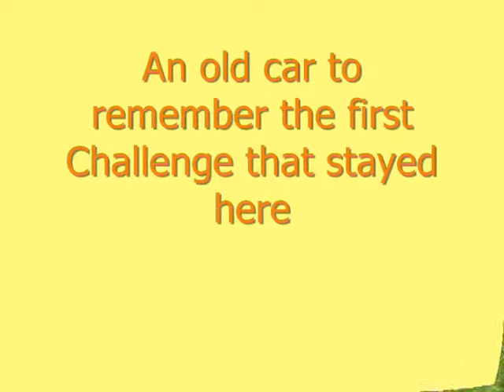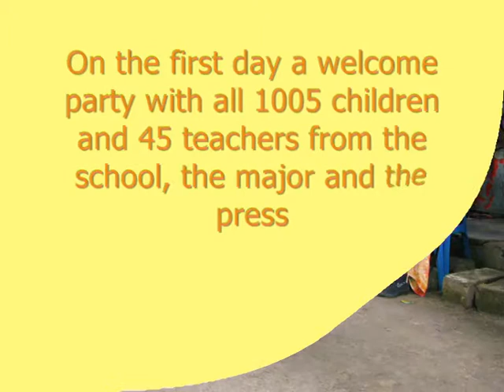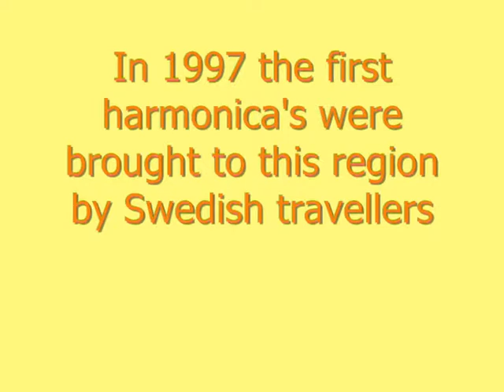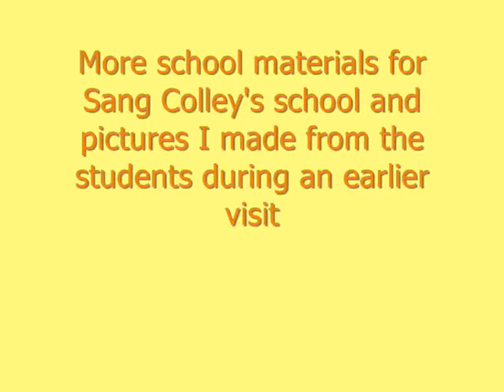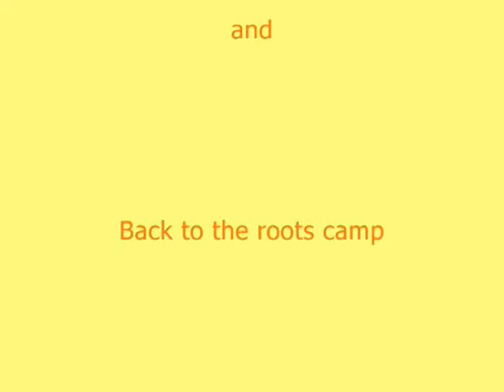gambia 2013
Schoolproject in Gambia : Harmonica's at school since 2007, combined with Back to the roots harmonica camp and cultural exchange